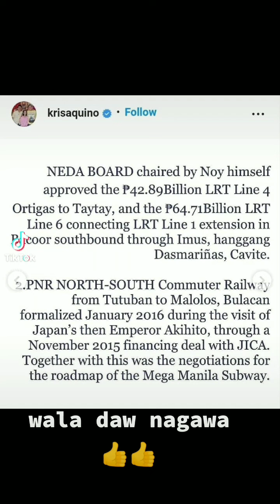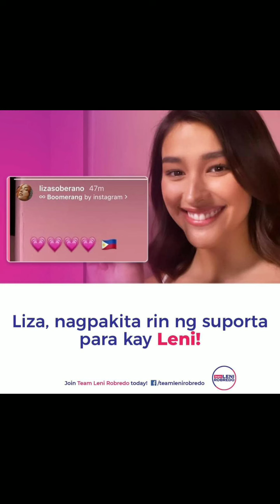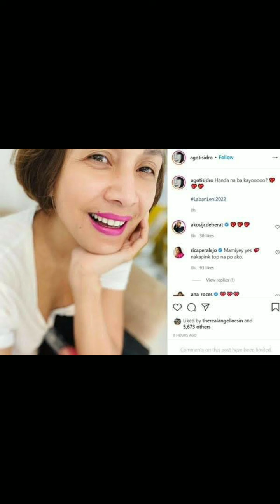LABAN Kakampink lenikiko2022